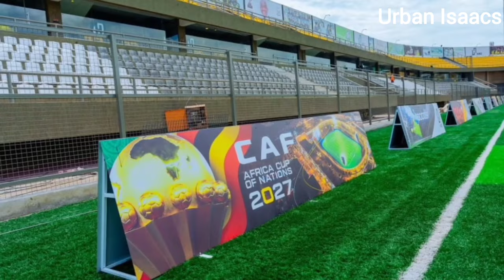Mind-blowing AFCON 2027 Stadiums in East Africa | Kenya vs Uganda vs Tanzania under construction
East African Countries, Kenya, Uganda, and Tanzania, Host 2027 AFCON Competition through the Pamoja Bid.
In Preparation, these Countries are in a race to upgrade the stadiums and build new ones to host the upcoming tournament.
Talanta City Stadium, Moi International Sports Center Kasarani, Benjamin Mkapa National Stadium, Nelson Mandel National Stadium ( Namboole Stadium), Nyao National Stadium, Nakivubo Stadium and Chamazi are some of the top Stadium that are being prepared to host.

Times Stamps
00:00 - Intro
00:36 - Akii Bua stadium
01:15 - Chamazi Complex
02:01 - Kipchoge Keino Stadium
02:37 - Nakivubo Stadium
03:17 - Nyayo National Stadium
03:53- Dr. Samia Suluhu Hassan Stadium
04:44 - Mandela National Stadium
05:23 - Moi Kasarani Sports Center Kasarani
06:01 - Benjamin Mkapa National Stadium
06:35 - Talanta Stadium
07:15 - Outro